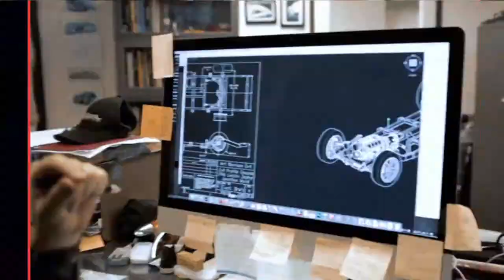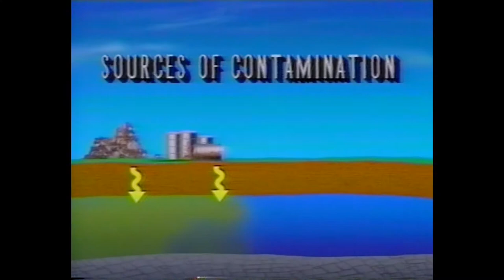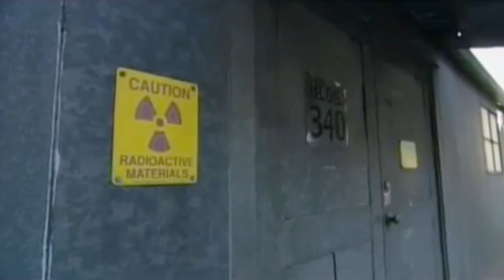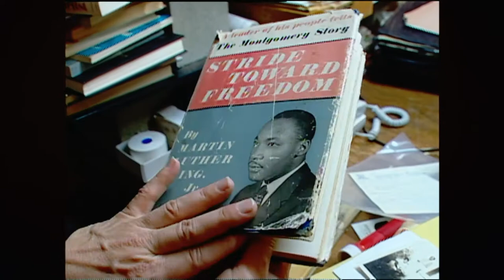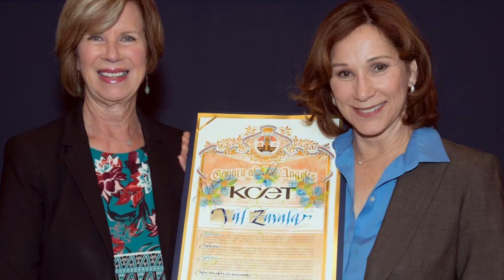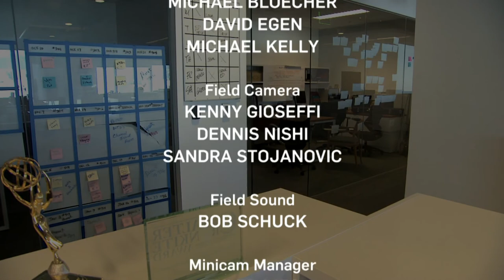30 Years with Val Zavala | SoCal Connected | Season 8, Episode 12 | KCET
Hosted by KNBC's Fritz Coleman, the half-hour retrospective features numerous special guests, among them Los Angeles Mayor Eric Garcetti, filmmaker John Ridley, KPCC's Larry Mantle, KCRW's Saul Gonzalez and Warren Olney, who recall Zavala's role in covering some of the region's most critical events and key influencers of our time. During the episode, Zavala weighs in on moments that helped define her career with flagship series such as SOCAL CONNECTED, TOWN HALL LOS ANGELES and LIFE & TIMES.